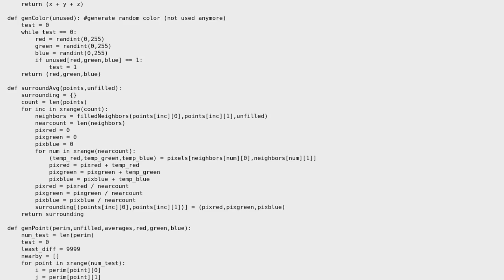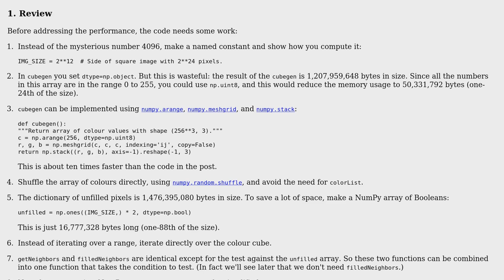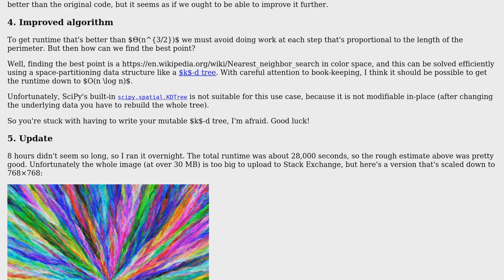Code Review: Image creation for every possible color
With thanks & praise to God, and with thanks to the many people who have made this project possible! | Content (except music & images) licensed under CC BY-SA | Music | Images & others | With thanks to user wolf53135 user Jamal user Gareth Rees and the Stack Exchange Network Trademarks are property of their respective owners. You are responsible for your own actions.